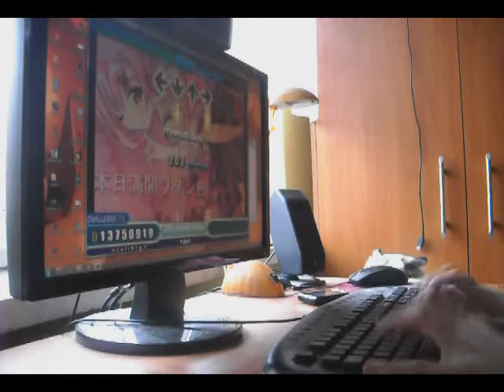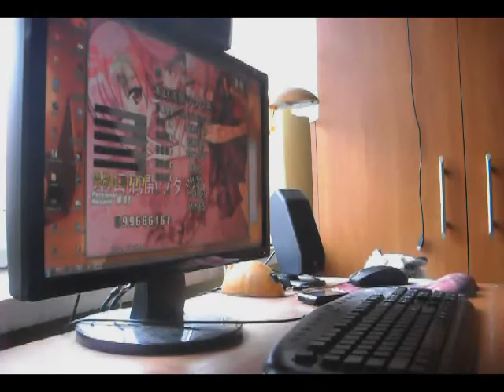szalu - Honjitsu Mankai Watashi Iro! by Shizuka Itou AAA [StepMania]